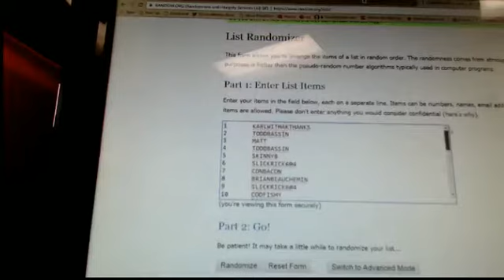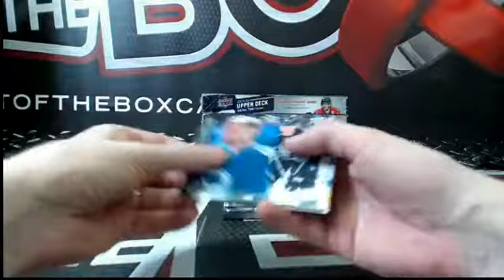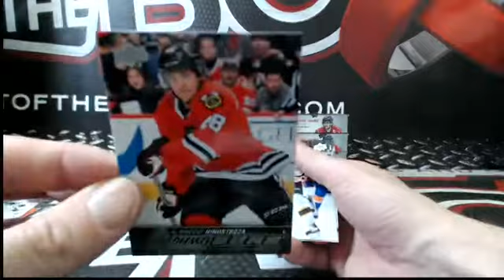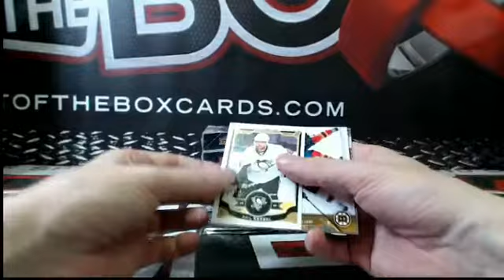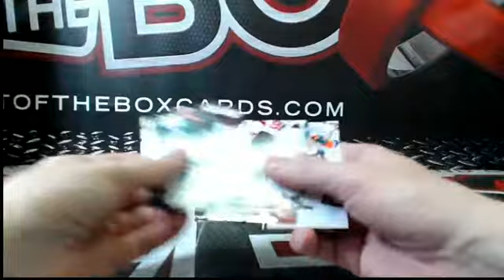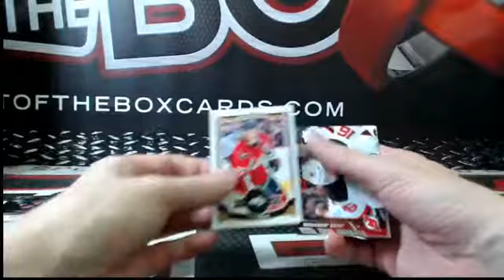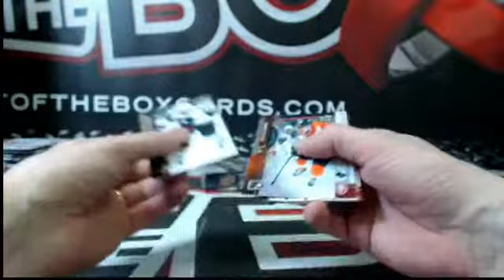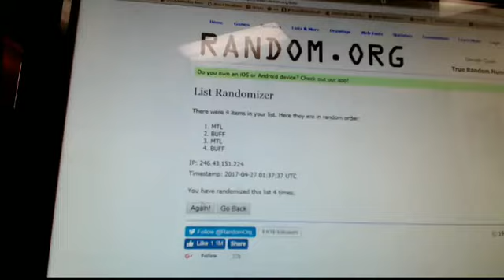Outoftheboxbreaks Break #3111 15-16 UD SERIES 2 HALF CASE RANDOM